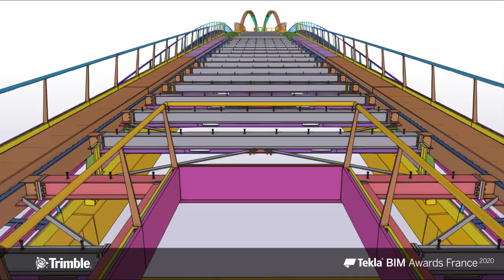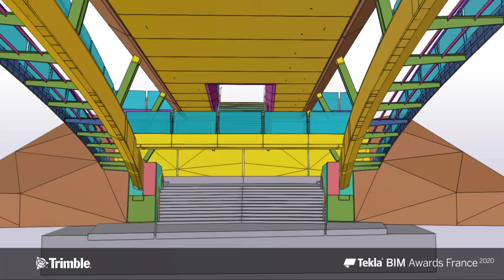Tekla BIM Awards France 2020 : VIRY - Passerelle François Coty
Catégorie : Projets infrastructures